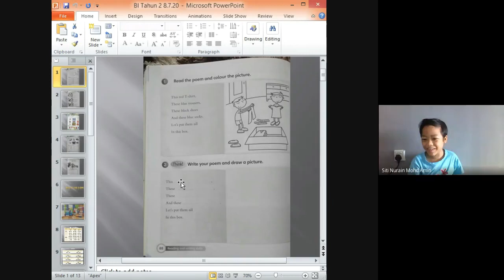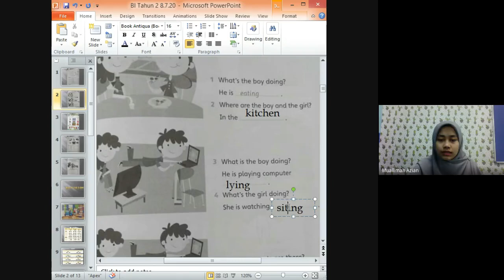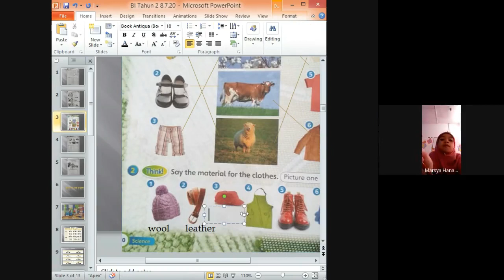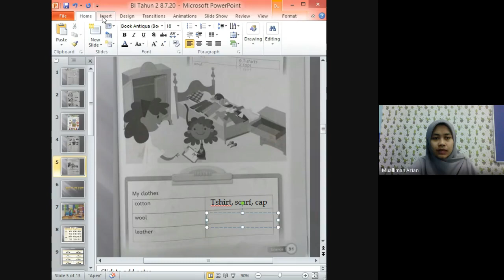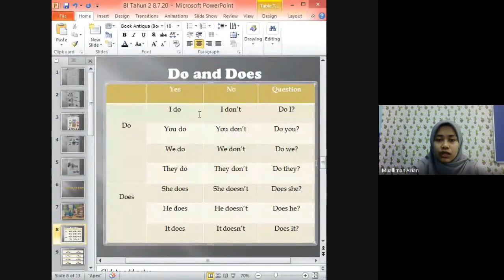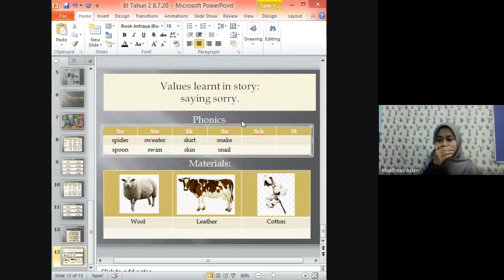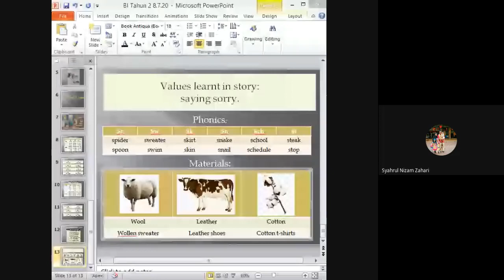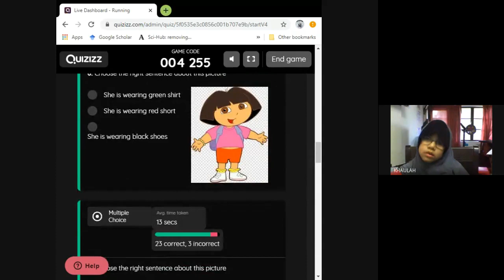English Year 2 - Unit 7 : Get Dressed! (8/7/20)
Today's video;
- Learn about Materials (Cotton, Leather, Wool)
- Exercises
- Revision of whole topic
- Quizes